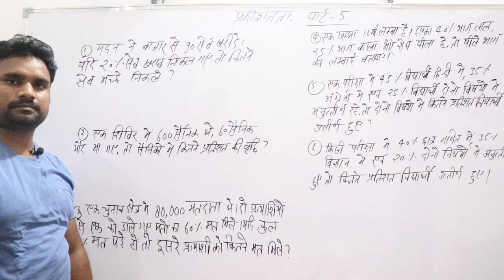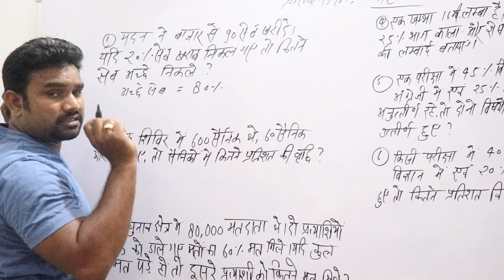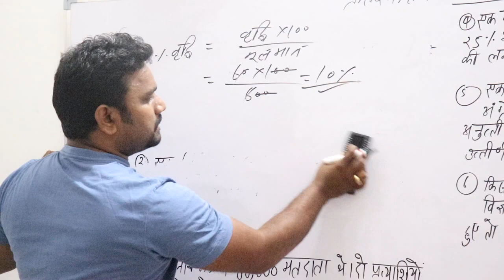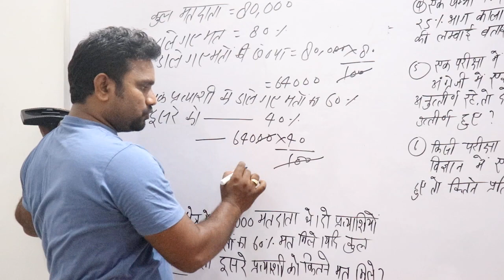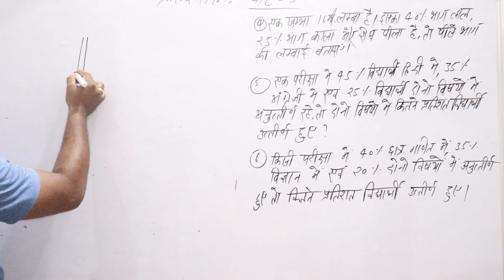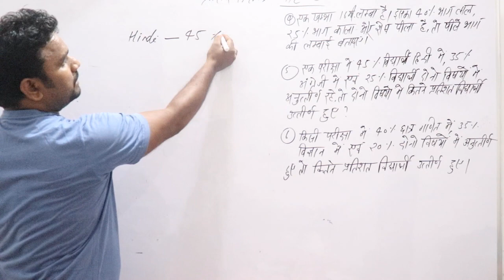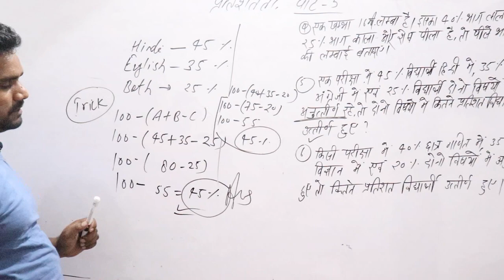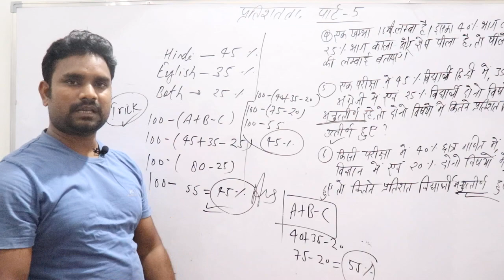गणित -15 || प्रतिशतता लेक्चर 5 / गणित आने की गारण्टी है/TET,CTET 2018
UPTET ,CTET 2018 ,शिक्षक भर्ती परीक्षा । ऐसे  पढ़ो गणित की मज़ा आ जाय। प्रतिशतता   के  अति महत्वपूर्ण प्रश्नो का ट्रिकी हल
लाभ -हानि    कभी नहीं भूल पायेंगे